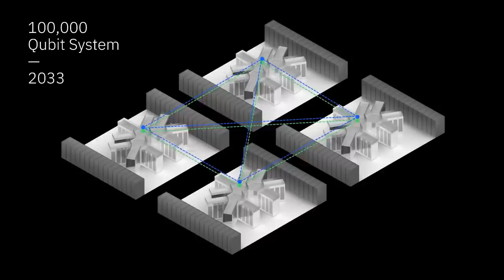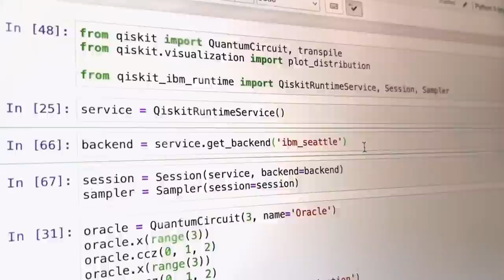The 100,000 Qubit Quantum-Centric Supercomputer of 2033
Our vision at IBM is to scale quantum systems to a size where they’ll be capable of solving the world’s most challenging problems. To get there, we’ve set our sights on a key milestone: deploying a quantum-centric supercomputer powered by 100,000 qubits by 2033.